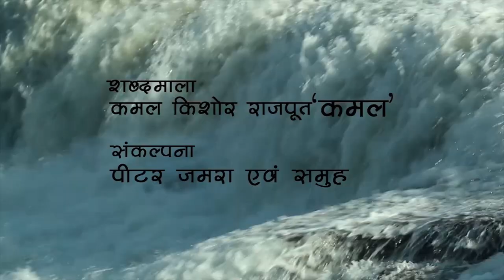थाने हीरो जनम Tane hiro janam || Kamal Kishor rajput (kamal)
Lyrics by :- Kamal Kishor rajput "kamal

Singer :- # Rjesh dubey (rajju )

Edited by :- Chandra shekhar